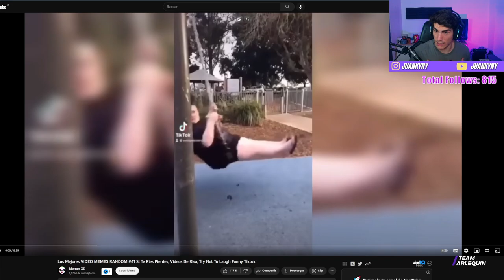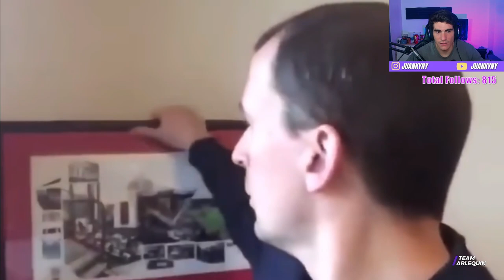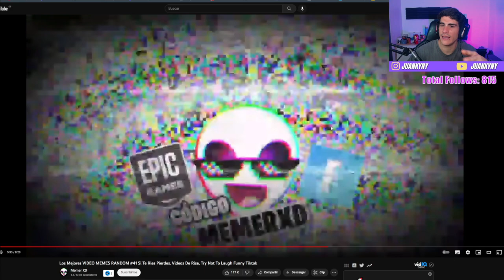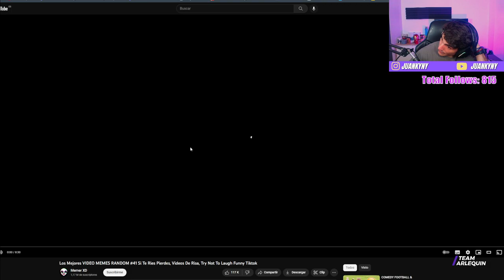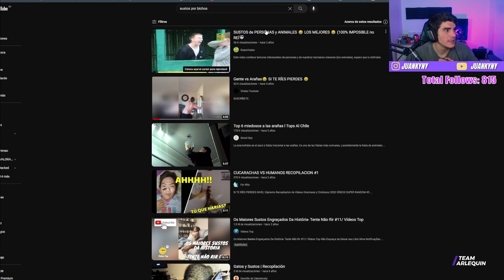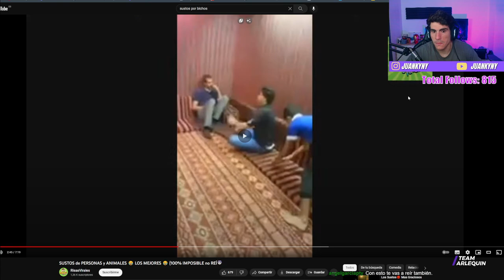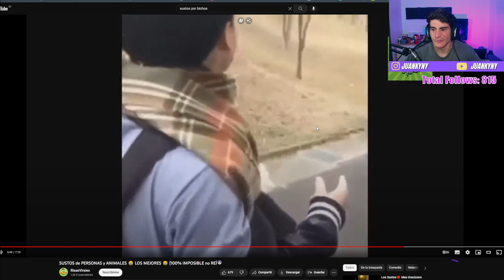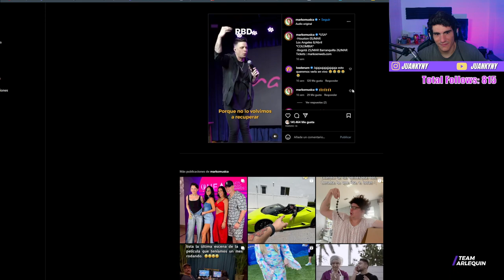SI TE RIES PIERDES